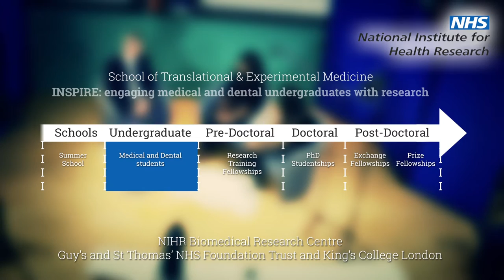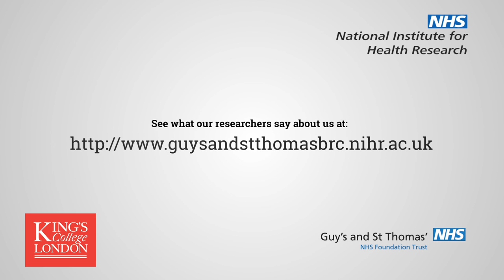Engaging medical and dental undergraduates with research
Professor Cope speaks to undergraduate students Nelema Begum and Tarini Ratheswaren about research opportunities for undergraduate students